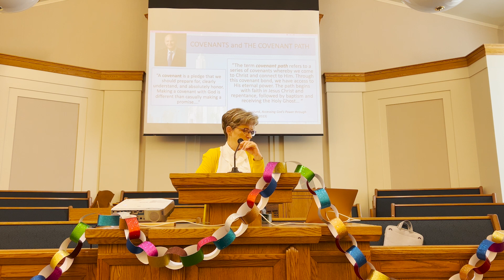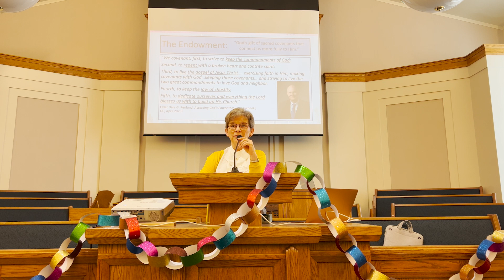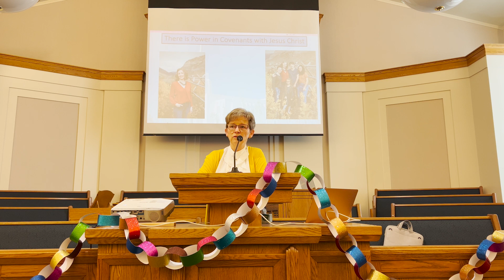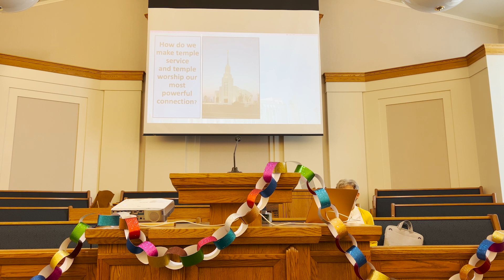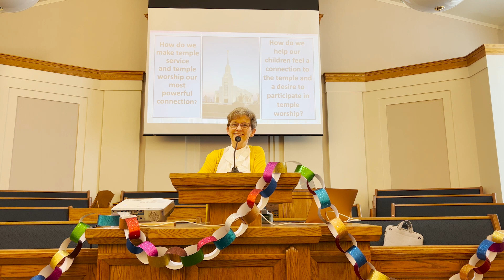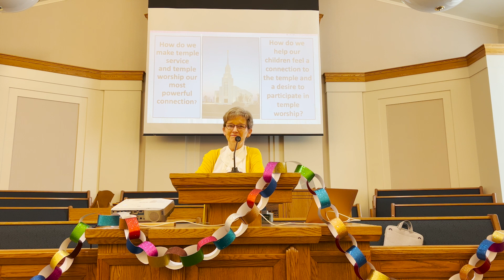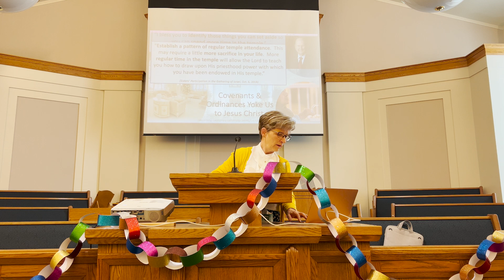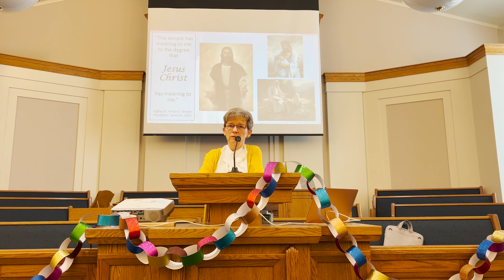Temple Connections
In this session Kathy Harris shares information about "The Temple - Our Most Powerful Connection"